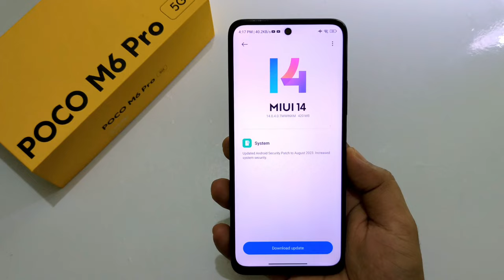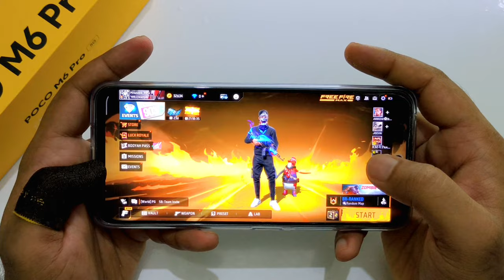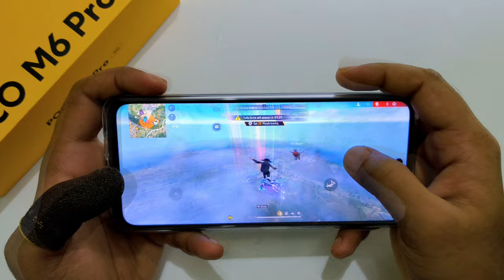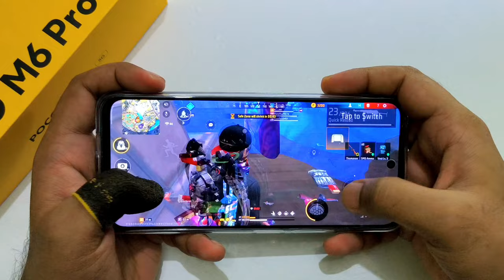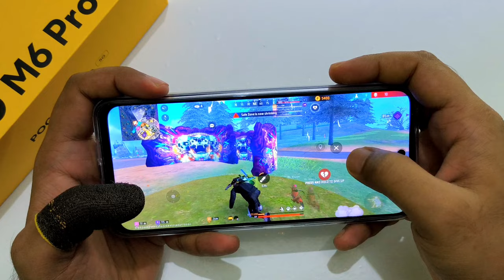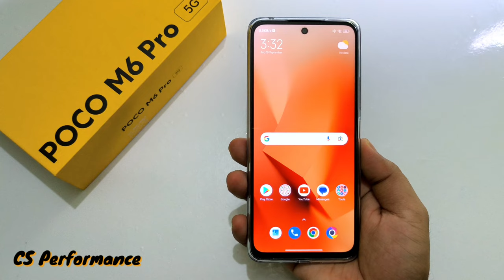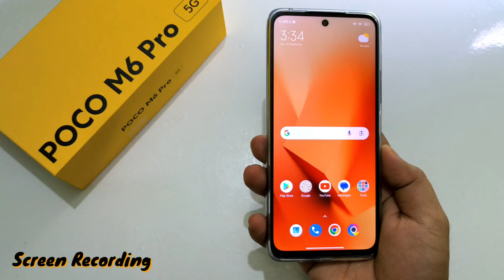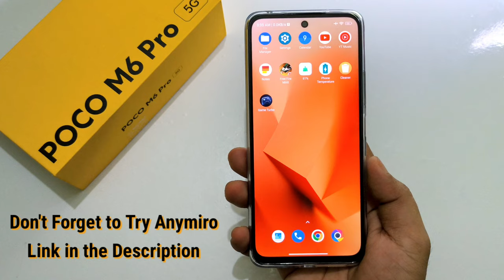POCO M6 PRO 5G GAMING TEST AFTER 10 DAYS⚡POCO M6 PRO 5G FREE FIRE TEST, FF GAMEPLAY|GAMING PHONE 10K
Tas :

POCO m6 pro 5g gaming test with screen recording ultra graphics
poco m6 pro free fire max gameplay ultra graphics high fps on
poco m6 pro 5g gaming test after 10 days
poco m6 pro 5g gaming review after 10 days
poco m6 pro 5g buy or not for gaming
poco m6 pro 5g cheapest 5g gaming phone
best gaming phone under 10k poco m6 pro 5g
5g gaming phone under 10000 poco m6 pro 5g
sabse tagda gaming phone under 10k 2023
snapdragon processor best gaming phone under 10k 2023
best sensitivity gaming phone under 10k poco m6 pro 5g
best battery phone under 10k
most powerful gaming phone under 10k 2023 poco m6 pro
poco m6 pro 5g free fire max test ultra graphics
poco m6 pro vs redmi 12 5g free fire gameplay test

Chapters

00:00 Poco m6 pro 5g gaming intro
00:12 Poco m6 pro 5g Update
00:29 Poco m6 pro 5g vs redmi 12 5g
00:54 MUST WATCH
01:35 Poco m6 pro 5g ff settings
02:02 poco m6 pro 5g ff CS ultra graphics
03:23 poco m6 pro 5g ff Full map ultra graphics
05:02 poco m6 pro 5g ff full map standard graphics
07:09 Cs performance
07:50 full Map Performance
08:41 Poco m6 pro heating
08:55 Screen Recording performance
09:30 poco m6 pro 5g Sensitivity
09:48 Poco m6 pro 5g Battery Backup
10:03 Game Turbo & Voice Changer
10:14 Conclusion

Do Like the Video guys
Thankyou ❤️